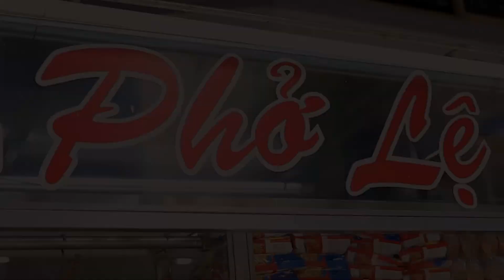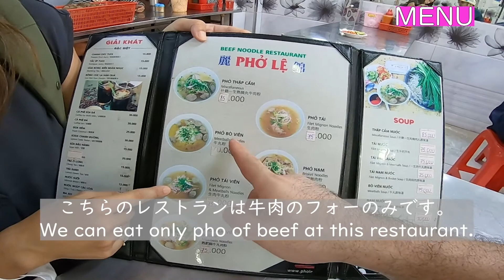【ベトナム】ホーチミンのPHO BO（牛肉フォー）の名店【PHO LE】はうまい！Người Nhật đi ăn phở bò ở Sài Gòn！（ENG SUB）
今回は、ホーチミンにあるPHO BO/フォーボーの老舗【PHỞ LỆ】に行ってきました。

ホーチミンには、フォーの名店と呼ばれるお店が数店舗あるのですが、PHO LEはその内の1店舗です。

牛肉のフォー専門店のため少し癖がありますが、とてもおいしいフォーを食べることができます。

店舗情報【PHỞ LỆ】
住所: 415 Đ. Nguyễn Trãi, Phường 7, Quận 5, Thành phố Hồ Chí Minh

SNSでは、主に海外の風景写真を掲載しています。

Hi, guys!! It's kame!! I'm Japanese living in Vietnam.